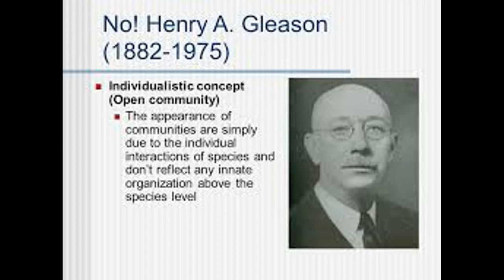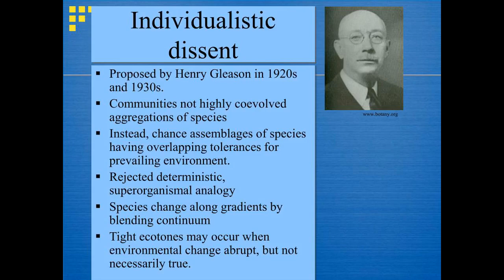Tribute to Henry Allan Gleason (1882–1975) an American ecologist, botanist, and taxonomist.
Henry Allan Gleason [ Born 2 Jan 1882; died 12 Apr 1975 ] was born in Dalton City, Illinois, and after undergraduate and master's work at the University of Illinois earned a PhD from Columbia University in Biology in 1906. He held faculty positions at the University of Illinois, the University of Chicago and the University of Michigan, before returning to the East Coast, to the New York Botanical Garden in the Bronx, New York, where he remained for the rest of his career, until 1950.

In Gleason's early ecological research on the vegetation of Illinois, around 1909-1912, he worked largely within the theoretical structure endorsed by ecologist Frederic Clements, whose work on succession was the most influential during the first decades of the twentieth century. Building on Henry C. Cowles's landmark research at the Indiana Dunes and some of the ideas of his mentor Charles Bessey at the University of Nebraska, Clements had developed a theory of plant succession in which vegetation could be explained by reference to an ideal sequence of development called a sere. Clements sometimes compared the development of seres to the growth of individual organisms, and suggested that under the right circumstances, seres would culminate in the best adapted form of vegetation, which he called the climax state. In his early research, Gleason interpreted the vegetation of Illinois using Clementsian concepts like associations, climax states, pioneer species, and dominant species.

However, in 1918, Gleason began to express significant doubts on the usefulness of some of Clements's widely employed vocabulary, especially the use of the organism metaphor to describe the growth of vegetation, and the treatment of the units of vegetation as including climaxes. (What units should be used in the analysis of vegetation was a widely disputed issue in early twentieth-century ecology.) In 1926, Gleason expressed even stronger objections to Clements's theory. First, he argued that Clements's identification of particular kinds of vegetation assumed too much homogeneity, since areas of vegetation are actually similar to one another only to degrees. Second, he argued that Clements's associating particular vegetation types with particular areas underestimated the real diversity of vegetation. These objections together cast doubt, for Gleason, on the "integrity of the association concept" itself—on identifying any grouping of species as amounting to a nameable association, like "oak-maple association," as botanists and ecologists (including Gleason himself) normally had.

As an alternative to describing vegetation in terms of associations, Gleason offered "the Individualistic concept of ecology," in which "the phenomena of vegetation depend completely upon the phenomena of the individual" species (1917), and plant associations are less structured than he thought Clements's theory maintained. At times, Gleason suggested that the distribution of plants approaches mathematical randomness.

Clements never responded in print to Gleason's objections and alternative models, and they were largely ignored until the 1950s, when research by a number of ecologists (particularly Robert Whittaker and John T. Curtis) supported Gleasonian models. Subsequently, 'species-individualistic' models have become prevalent in community ecology.

Frustration due to dismissal of his ecological ideas without serious consideration may have contributed to Gleason's general abandonment of ecology. From the 1930s onward, he shifted the focus of his work to plant taxonomy, where he became an influential figure, working for many years at the New York Botanical Garden, and authoring with Arthur Cronquist one of the authoritative floras of northeastern North America.

Gleason married Eleanor Theodolinda Mattei, the daughter of the Swiss-American winemaker Andrew Mattei; they met on a steamship, where Gleason was on a botanical expedition, while Mattei was taking a grand tour of the world following her graduation from Mills College. Their elder son, Henry Allan Gleason Jr (1917–2007), was a linguist and Professor Emeritus at the University of Toronto. Their second son, Andrew Gleason, (1921–2008), was a mathematician and Professor Emeritus at Harvard University.

Named Honorary Fellow of the Association for Tropical Biology and Conservation in 1963.
The 110 acre Henry Allan Gleason Nature Preserve Area in the Sand Ridge State Forest was dedicated after him in October 1970. youtube music.youtubechannel.video.